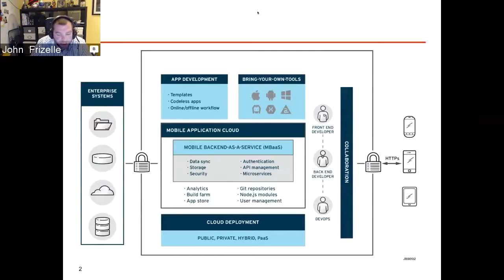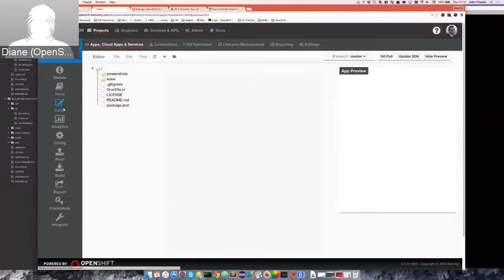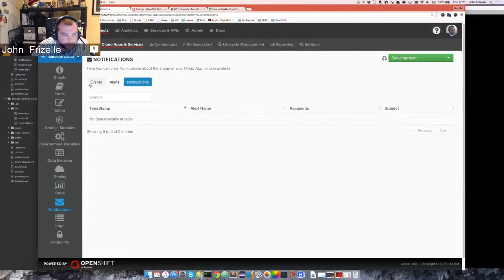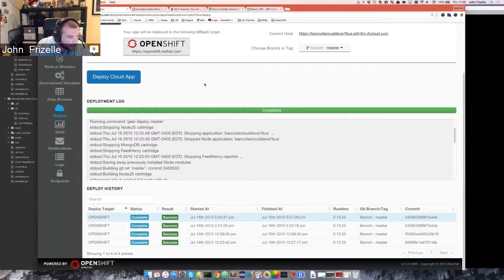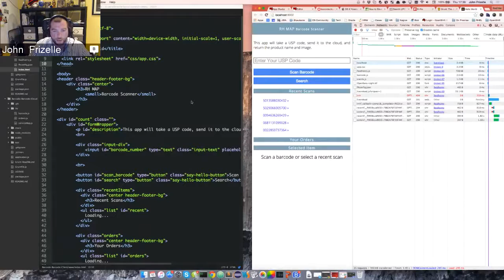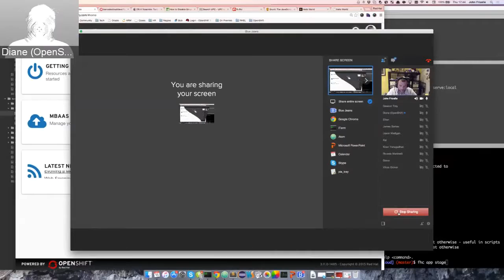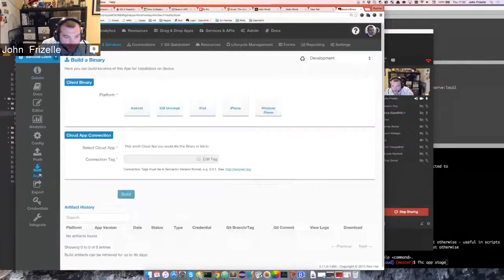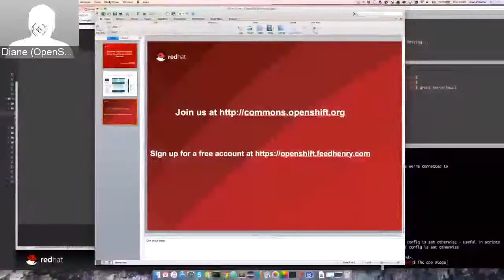OpenShift Commons Briefing #17: Using OpenShift as a Mobile Backend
In this OpenShift Commons Briefing, John Frizelle walks us through the seamless integration of OpenShift and Red Hat Mobile Application Platform. A very accessible technical talk on the entire workflow from code to fully deployed mobile application.

The OpenShift Commons exists to provide a platform for customers, partners, developers and other open source technology initiatives to collaborate, share and accelerate the pace of innovation and adoption of OpenShift globally.  The OpenShift Commons represents a new open collaborative community model designed to facilitate communication and sharing of best practices, feedback and development across the many open source initiatives that integrate with OpenShift.  The best way to get involved is to join the conversation today